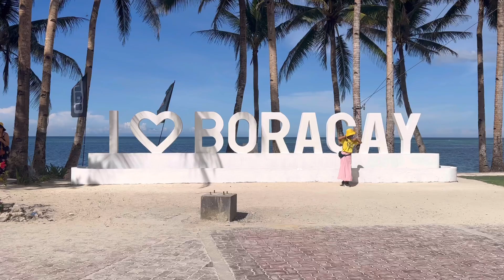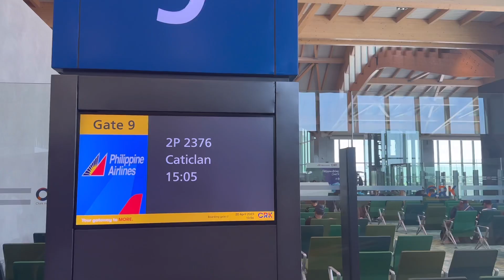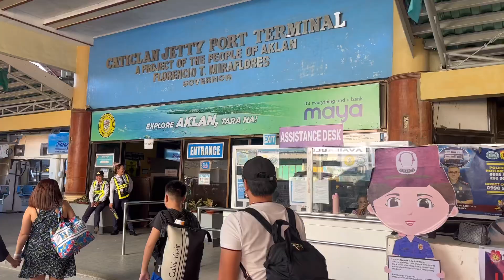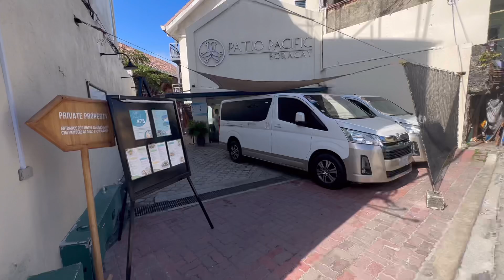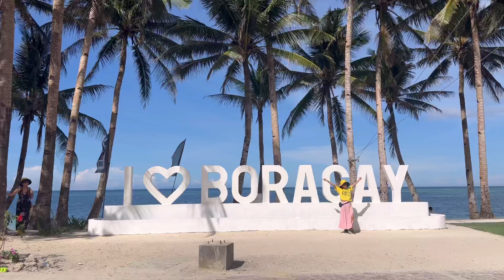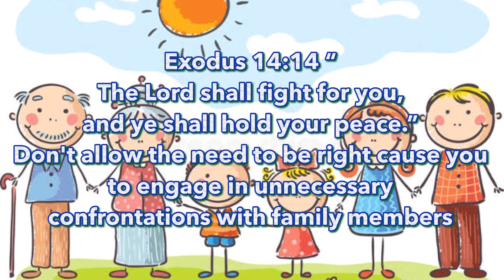Summer Vacation in Boracay / Boracay 2023 Land tour , Where to eat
Sana ay may makuha po kayo ideas sa vlog po natin.